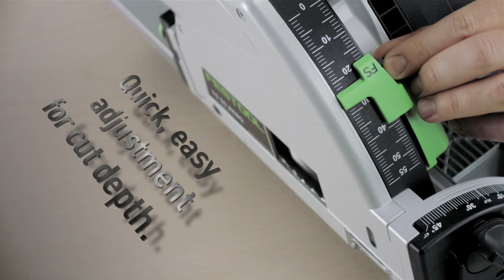Circular saw TS 55 R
Increased adaptability. Better control.
Even greater precision. True to the principle of perfection.
The new TS 55 R. The best plunge-cut saw we have ever built.

An outstanding feature of the TS 55 R is the flush housing with retracted intake nozzle that allows you to saw close to walls at a minimum distance of 12 mm. Fitted with a flush fit viewing window or splinterguard, the new TS 55 R offers a clear view of the blade for perfect results. The recently developed riving knife located in front of the saw blade provides extra safety and ensures that the blade is positioned accurately in existing kerfs. Finally, the saw offers an extended angle adjustment range of -1° to + 47° and incorporates a dual cutting depth adjustment indicator. A guarantee for even greater precision and simple operation. The distinctive features of the TS 55 will always remain the same, but the machine will push the boundaries even further in every application that it is used for.

The classic redefined.
For an even wider range of application possibilities.

- Sawing joins on floors, ceilings or even doors from a distance of 12 mm
- False joints between 12 and 46 mm wide are created in no time at all -- with the false joint stop (available as an accessory)
- Machining different materials such as plasterboard, building panels, plastics such as plexiglas and non-ferrous metals such as aluminium
- Cutting recesses in doors or kitchen worktops
- Well prepared for any challenge -- saw blades are quick and easy to change with FastFix blade change